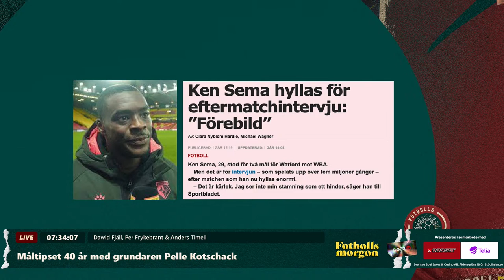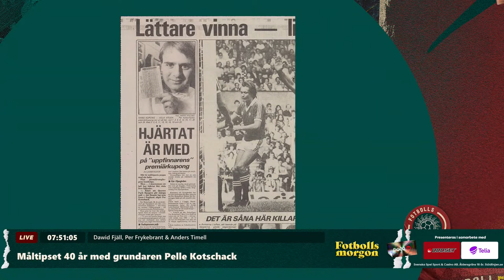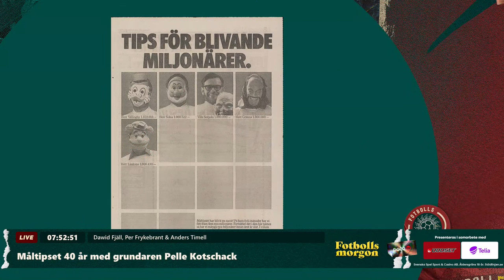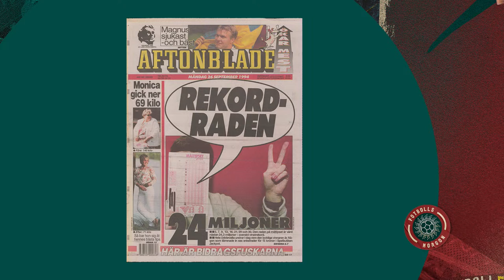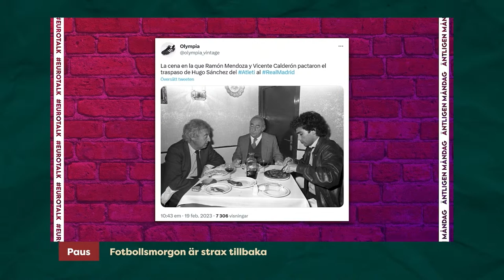Allsvenska silly-bomben | Klopps dagar räknade? | Han utmanar Fredrik Reinfeldt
Fotbollsmorgon 22/2
Programledare: Dawid Fjäll
I studion: Per Frykebrant & Anders Timell
Gäster: Pelle Kotschack, Björn Eriksson & Lars-Christer Olsson

0:00 Prelive
8:24 Programstart
22:50 Grundaren av Lebi Skol-IF Petra Jacob pratar om idrottandet bland barn i skolmiljö
33:34 Pelle Kotschack om Måltipset, Europafotboll och Djurgården
1:11:34 Riksidrottsförbundets ordförande Björn Eriksson om lågkonjukturens påverkan på idrotten
1:23:29 Lars-Christer Olsson är en av de fyra kvarvarande kandidaturerna till ordförandeposten i SvFF, han ger sina tankar inför valet om en månad
1:47:31 Myggans speltips
1:51:33 CL med Telia – Porto